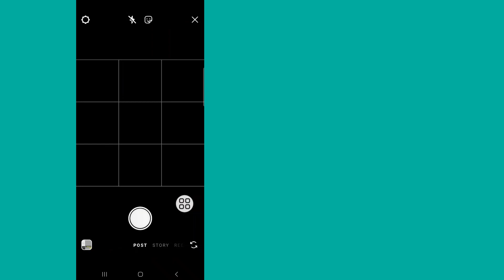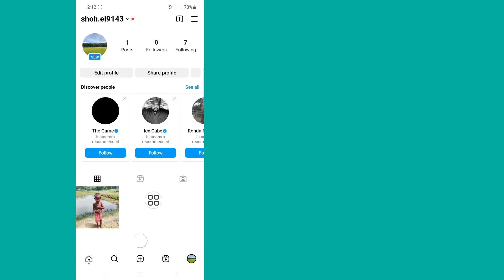How To Find Draft Reels On Instagram (2024) | How To See Draft Reels In Instagram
How To See Draft Reels In Instagram.

In this video i will show you How To See Draft Reels In Instagram. it,s very easy and simple method . watch this video and learn How To Find Draft Reels On Instagram.

Republish it.